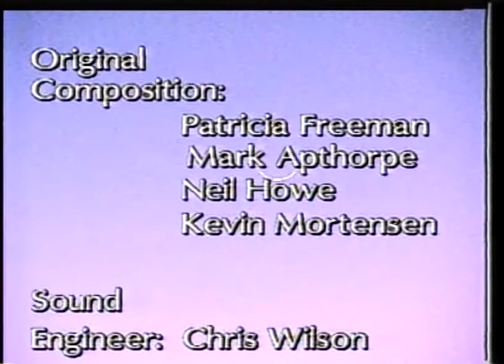The Ibis and the Song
A performance art event by Kevin Mortensen presented in the Geelong wetlands, Australia in 1993.